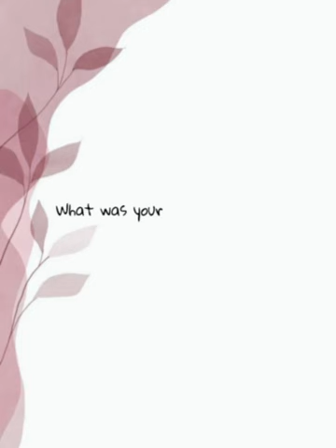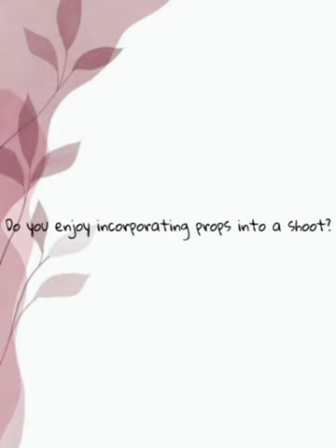GloGuide Chat: In Peoria, AZ with wedding photographer, Bumble Bee Photo + Film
Interviewing the mastermind behind one of GloGuide Wedding Magazine's Best of The Best, Arizona wedding photographer, Vanja.